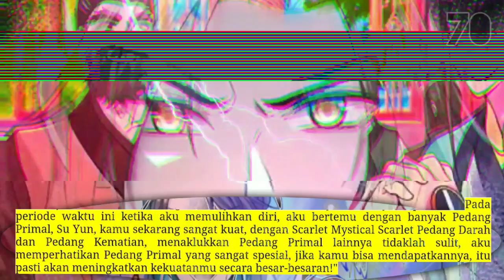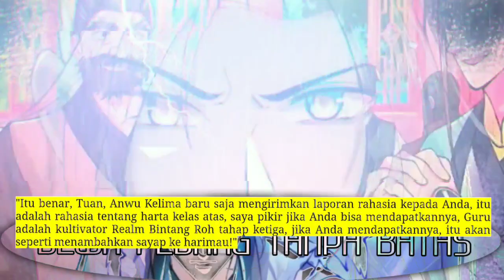Dewa Pedang Tanpa Batas season 70